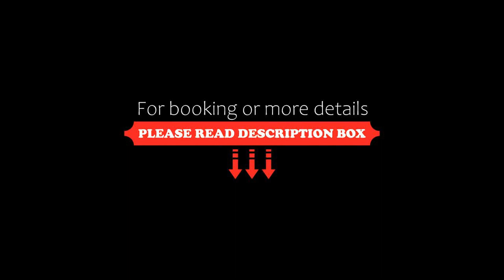The Millcroft, Gairloch, United Kingdom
About Property:
Situated in Gairloch, The Millcroft offers 3-star accommodation with a bar. Free WiFi and free parking is available.
All rooms are fitted with a private bathroom, while most rooms offer sea views.
Guests can enjoy a full Scottish breakfast or continental breakfast. The restaurant at The Millcroft serves local cuisine. During the winter months, the kitchen serves a reduced bar menu.
Gairloch beach is 1.6 km from the property.
Ullapool is 3...
Property Type: Hotel
Address: The Millcroft Hotel Gairloch, Gairloch, IV21 2BT, United Kingdom
Searching For
1. The Millcroft - Gairloch - United Kingdom
2. The Millcroft - Gairloch - United Kingdom Address
3. The Millcroft - Gairloch - United Kingdom Rooms
4. The Millcroft - Gairloch - United Kingdom Amenities
5. The Millcroft - Gairloch - United Kingdom Offers and Deals
Audio Credit:
Track Title: Subway Dreams
Artist: Dan Henig